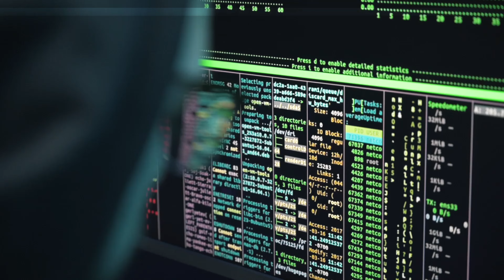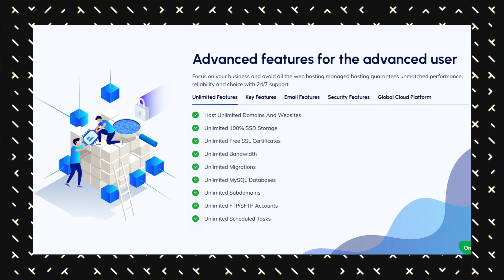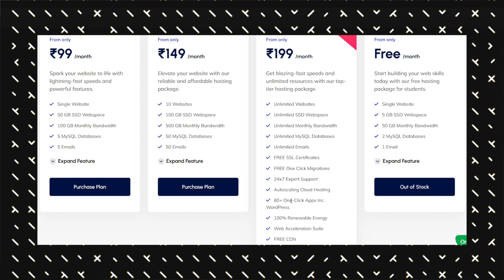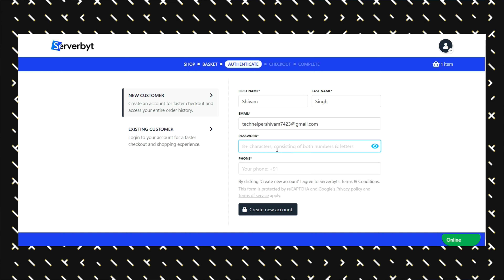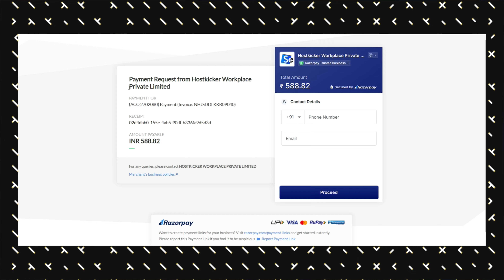Bharat's most Affordable Premium Cloud Hosting| Cloud Hosting at ₹499/year | Serverbyt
serverbyt.in

Friends, during today's video we are going to talk about a good hosting website where free web hosting is available for students along with premium hosting is available at affordable price like hosting for 1 year is only Rs 499. It also comes with the support of WordPress app with the help of which you can set up your website in one click, you get security and uptime up to 99.9% and this website comes with a guarantee of 3 years which has excellent malware scan features and unlimited You get the hosting as well as website support along with it which gives you the option of providing hosting with premium features at a cheaper price than all the other websites. The name of the website is Serverbyt which is a product of Hostkicker. All the things have been explained in the video. please watch the video till the end and tell me how you liked the video about this wonderful hosting website and do not forget to subscribe the channel for such wonderful videos.